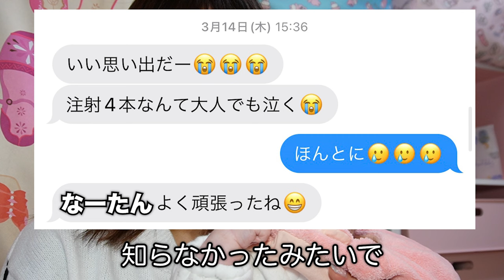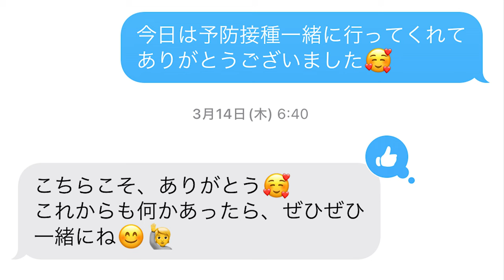お父さんに予防接種付き添わせたらまさかの行動にwww